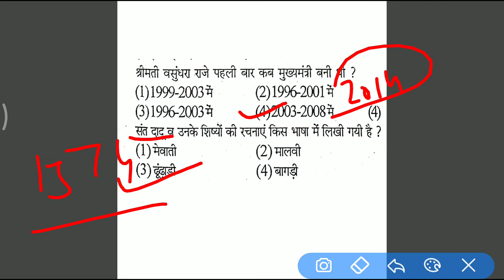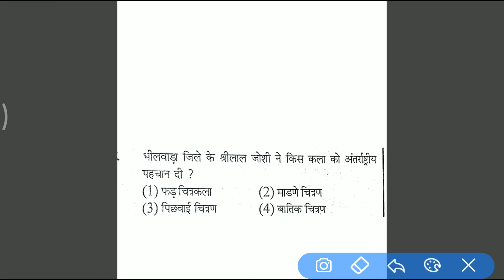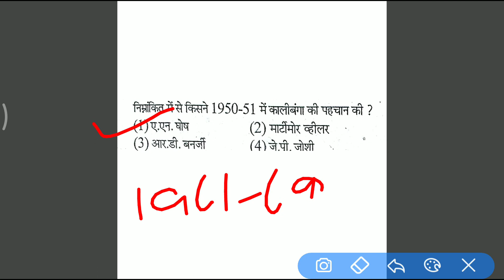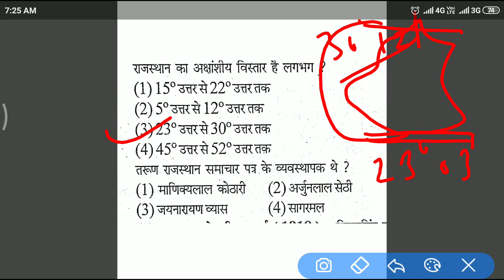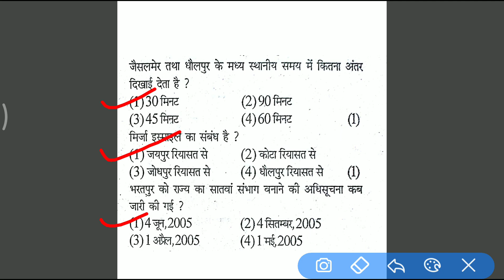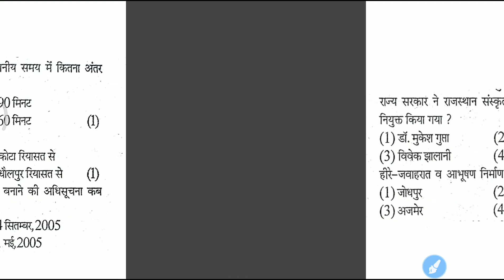Rajasthan gk most important question 2020 || RSSMB PHARMACISTPHARMACY RAJASTHAN राजस्थान की जलवायु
About This Video:
Most Important Rajasthan gk  Question Your Next Rajasthan pharmacIST Exam

Rajasthan gk most important question 2020 || RSSMB PHARMACIST

Rajasthan Ki जलवायु Ke Important Question...